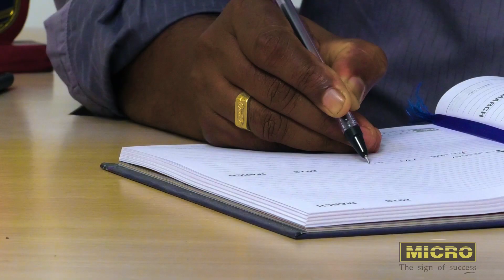കോഴഞ്ചേരി ജില്ല ആശുപത്രിയിൽ പുതിയതായി സ്ഥാപിച്ച ഓക്സിജൻ പ്ലാന്റ് ഉദ്ഘാടനം ചെയ്തു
ആരോഗ്യമന്ത്രി വീണ ജോർജ് ഉദ്ഘാടനം നിർവഹിച്ചു